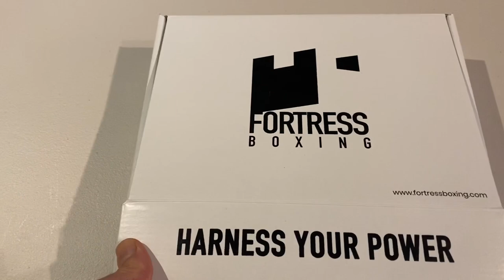Fortress Pro Elite Super Slim Fastwraps (Pe/SS-SO) Review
This is our review on the Fortress Pro Elite Super Slim, Slip On (Pe/SS-O) Fastwraps. One of the latest and most exciting boxing tech handwraps on the market.

Facebook - Seconds Out Fight Store

Ross